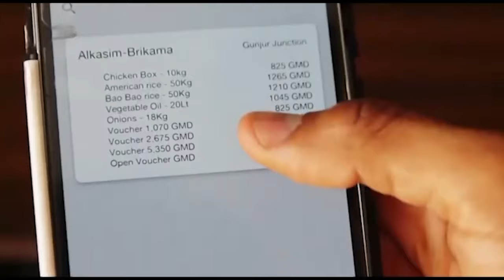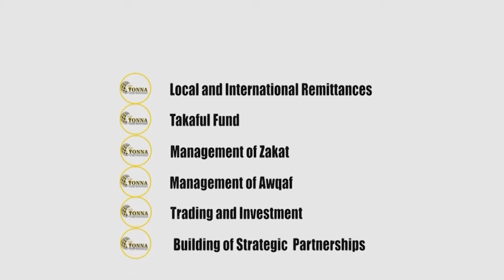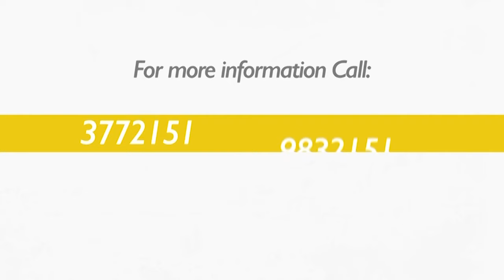Kutubung Daala SO4 EP8 In Brikama Market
Kutubung Daala In Brikama Market